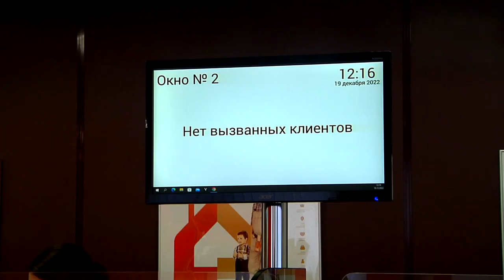В Спирове открылся современный МФЦ